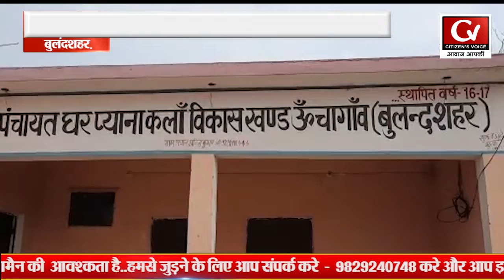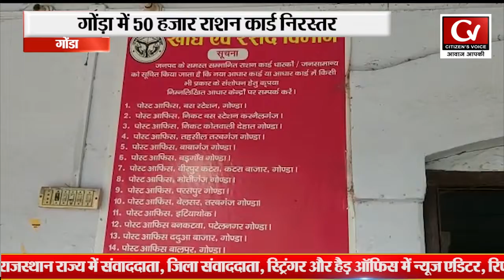Aaj Ki Khabar Pe Nazar: Aaj Ki Khabar Pe Ek Nazar News Bulletin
Citizen's Voice News Channel:
Citizen's Voice देश का सबसे निष्पक्ष और विश्वसनीय हिंदी न्यूज़ चैनल है. Citizen's Voice पर आप राजनीती, व्यापार, खेल और बॉलीवुड से जुड़ी ताज़ा ख़बरें देख सकते हैं. सबसे निष्पक्ष और विश्वसनीय लाइव ख़बरों के लिए हमारे साथ बने रहें.

News that affects you!
It's a National News Channel that tells about every National News which is related to Political,Entertainment,Devotional,Historical,Defence and Latest Updates.